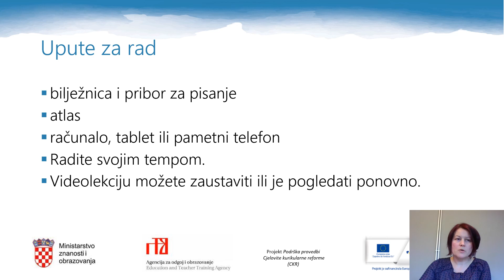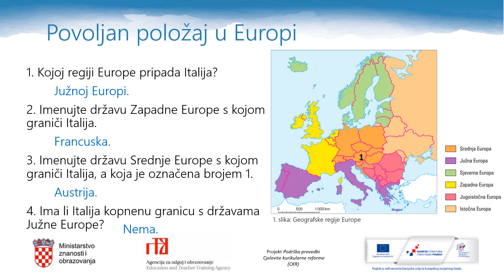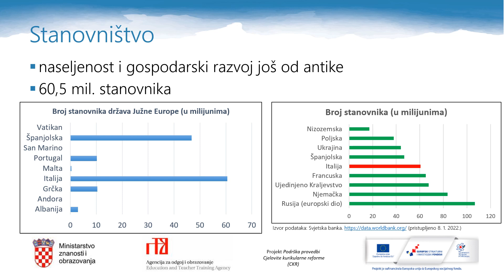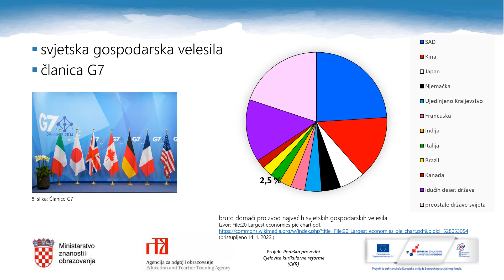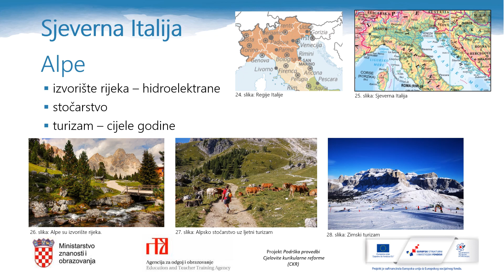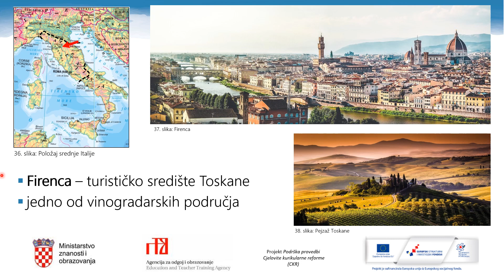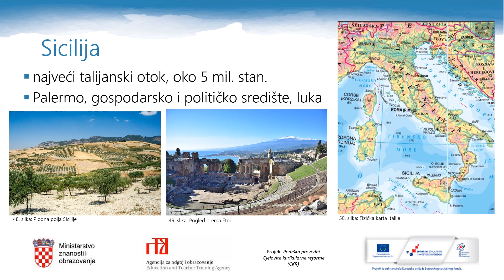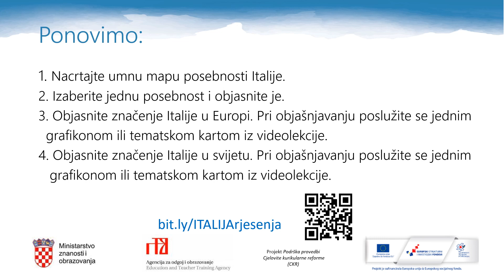Geografija, 7.r. OŠ - Italija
Autor: Marija Ujlaki